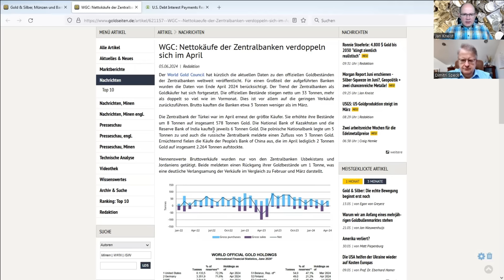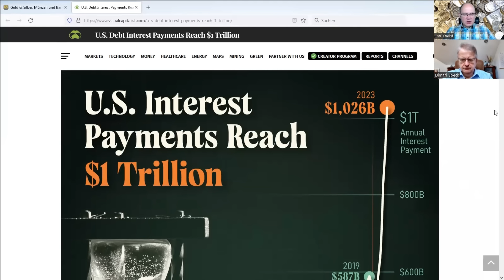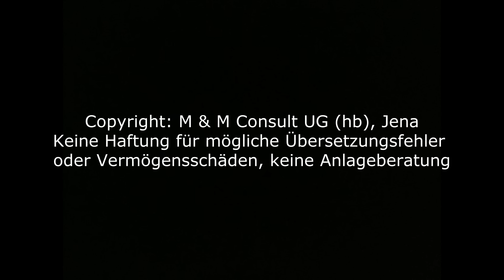Dimitri Speck ⚠️Spezial⚠️ - Jetzt Gold❗️ Die Inflation wird unbeherrschbar❗️(Teil 1)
Wohin steuert der Goldpreis? Nominal wurde ein neues Hoch erreicht, doch das dürfte längst nicht das Ende sein. Östliche Zentralbanken erhöhen die Bestände und bauen Dollar ab. Die Bewegung wird verstärkt durch westliche Sanktionen, die Devisenbestände in Gefahr bringen. Bei westlichen Privatanlegern ist Gold bisher nur ein untergeodnetes Thema, da alle früheren Krisen (mit noch mehr Schuldgeld) "gemeistert" wurden und man davon ausgeht, daß es weiter so sein wird. Schaut man sich die US-Verschuldung an, dann wird die Ausweglosigkeit der Schuldensituation klar. Ein Abbau der Blase muß mit Abbau der spiegelbildlichen Guthaben einhergehen. Die übliche Golddrückung ist auch ausgelaufen. Gold sollte für lange Zeit steht gefragt sein.

🚨Verweise Dimitri Speck

Über Dimitri Speck🔍

Dimitri Speck hat sich auf Mustererkennung spezialisiert. Seine Rohstoffstrategie wurde 2013 mit dem europaweiten Award des Hedge Fund Journals ausgezeichnet, seine Arbeiten über Gold 2017 mit dem Preis der Deutschen Edelmetall-Gesellschaft und seine saisonale Anlagestrategie 2018 mit dem länderübergreifenden Scope Award. In seinem Buch „Geheime Goldpolitik“ beschreibt er die Manipulation des Edelmetallmarktes.

Speck ist Chefanalyst des Börsenbriefes Sicheres Geld und Herausgeber der auf der interessierte Anleger über 20.000 Instrumente saisonal untersuchen können.

‼️Sie wollen Ihre Ersparnisse sichern und möglicherweise vom Fiat-Kollaps profitieren?

Folgen Sie mir auf gerne Twitter und Telegram!